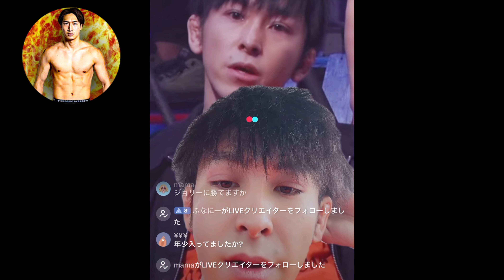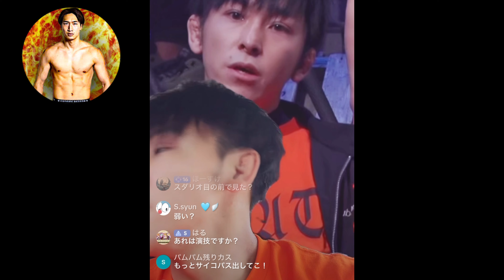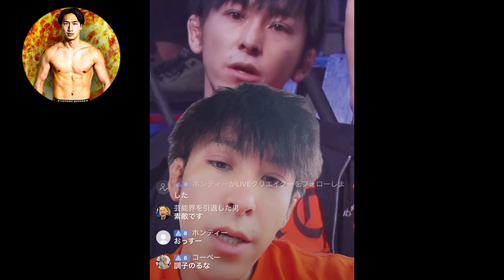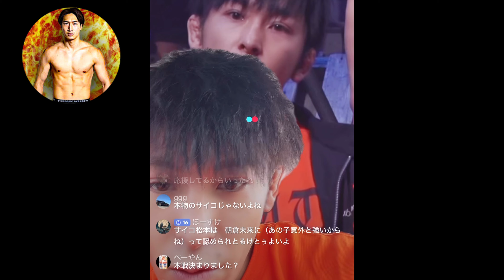【vs SATORU】てる。坊主にした訳とは...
(何かありましたら、ご連絡下さい)

✨ファンクラブ（THE FIRE）への入会はこちら

ホストクラブSINCE YOUグループ様